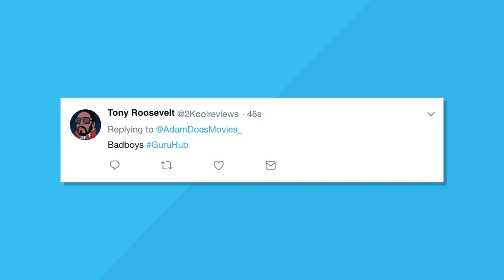80's & 90's Awful Action Movies Rule! : Working Title ep3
The 90s has produced some of the best action movies to-date such as Terminator 2 and The Predator. It's also produced some of the dumbest, like Double Team. I go over some of the highlights/lowlights as well as review a hidden gem from the era.